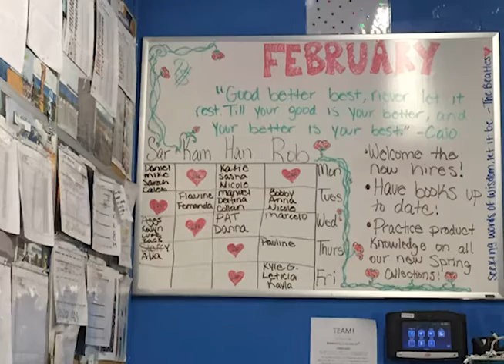PELO MUNDO - 3º Episódio - Segunda temporada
No terceiro episódio do Pelo Mundo conversamos com a Anna Luiza que trabalhou 3 meses em Orlando, nos Estados Unidos. O Edgar é o intercambista da vez. Ele veio do México fazer seu doutorado. E o vídeo é do Patrick Maboni, direto dos EUA.